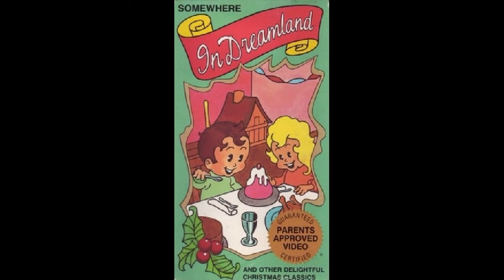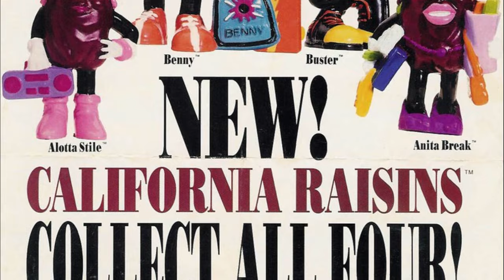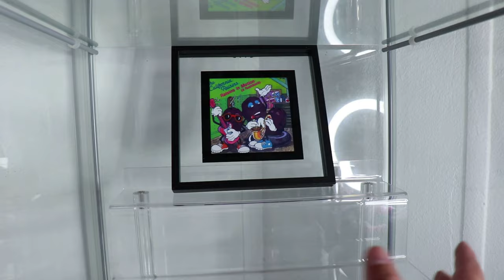MY VINTAGE CALIFORNIA RAISINS COLLECTION!